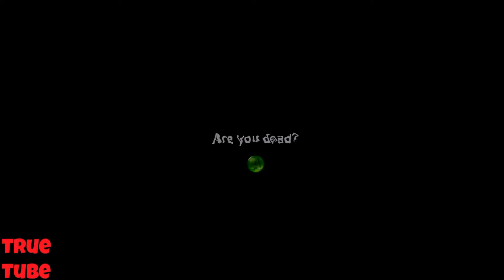Indie Pendence Day Ep 19 Delta & Avails Dungeon 3 XBLA Indie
Hey guys, welcome to the latest episode of Indie-Pendence Day where I take a look at some of the indie games available on the Xbox marketplace and on the Ouya.

This week we have Delta & Avails Dungeon.